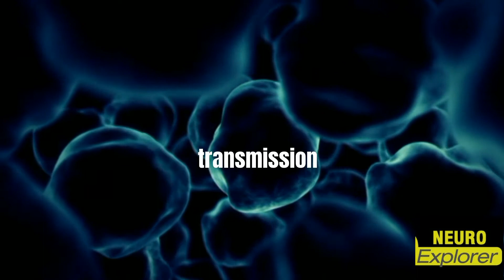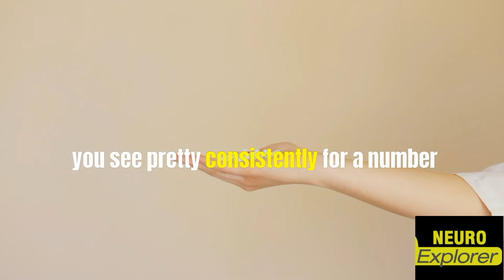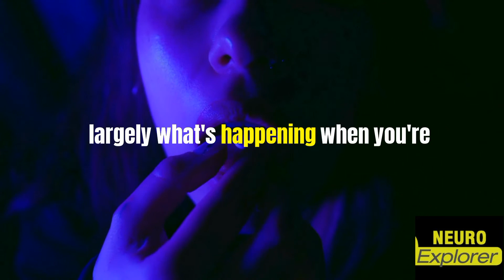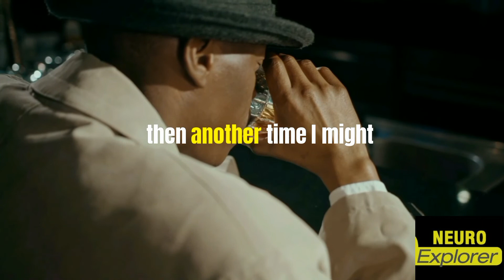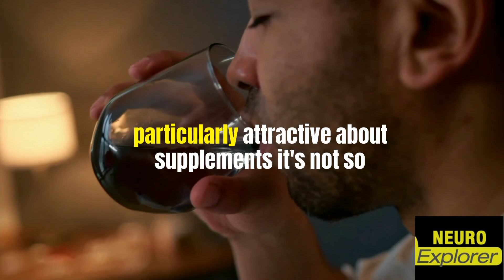NEUROSCIENTIST: Reveals His NOOTROPIC STACK | Andrew Huberman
Neuroscientist, Dr. Andrew Huberman, discusses 3 different over-the-counter nootropics/supplements that increase dopamine levels and in turn can increase MOTIVATION, COGNITION and FOCUS.

Andrew Huberman is an American neuroscientist and associate professor in the Department of Neurobiology at the Stanford University School of Medicine who has made numerous contributions to the brain development, brain plasticity, and neural regeneration and repair fields.

0:00 Alpha GPC
1:39 L-Tyrosine
3:14 Phenylethylamine
huberman

► SOURCE: Huberman Lab Podcast #88

 / andrewhuber.  .
FULL EPISODE:

 • Focus Toolkit: To...

FOOTAGE AND MUSIC licensed through: Footage Firm, Inc.